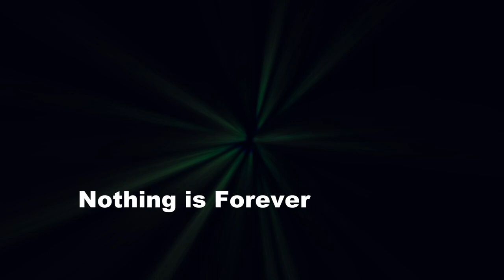DarkWaters v002 Nothing is Forever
A short clip showing the erosion around Grand Traverse Bay, Michigan.